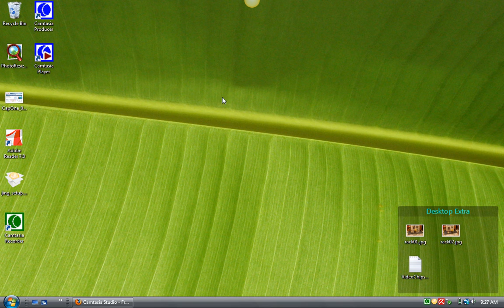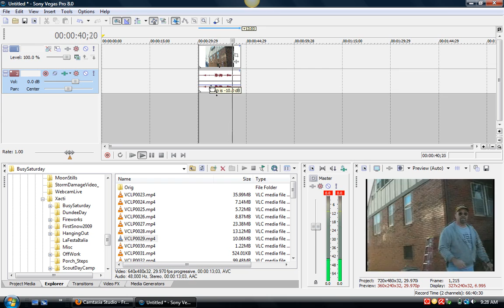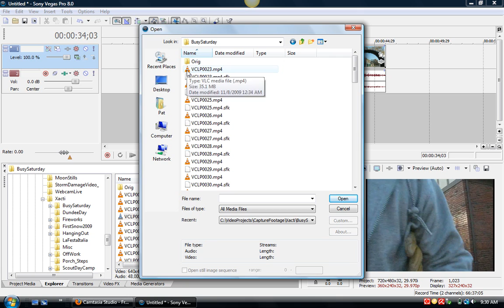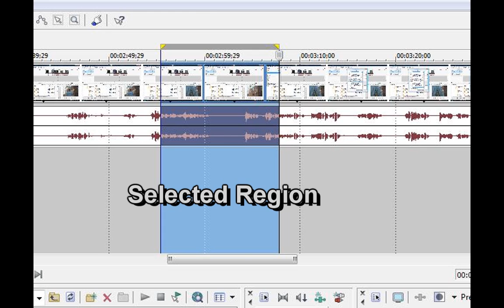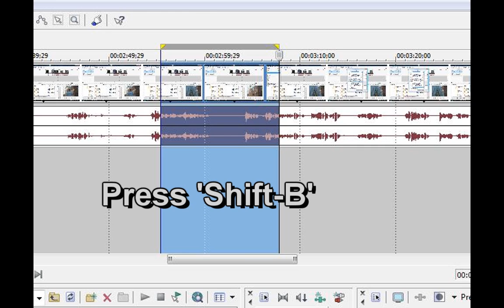JoeCubicle - Sony Vegas Pro 8 Tutorial - Fix Choppy Jerky Preview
This is a good way to fix the choppy video preview in Sony Vegas 8 Pro.

There are a number of things to do the 'help' the situation but this is as close to what you can call a 'fix' as anything. It worked for me and if you are having the choppy problem give this a try, you got nothing to lose.

Thanks,
JoeCubicle